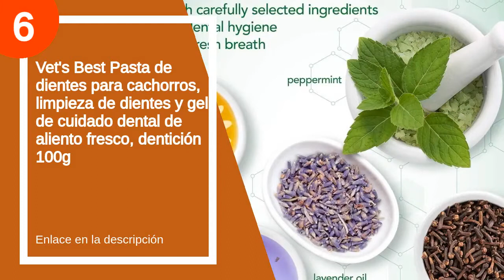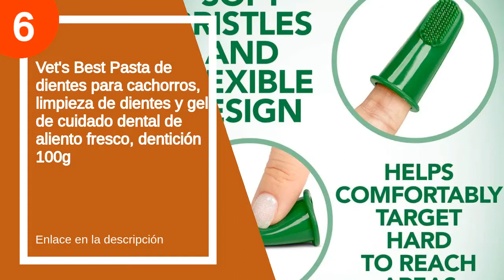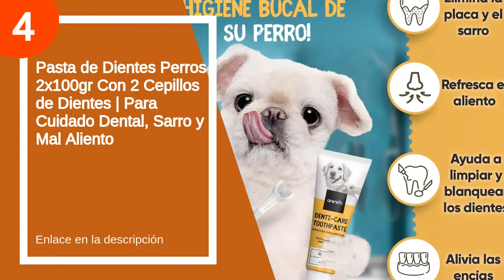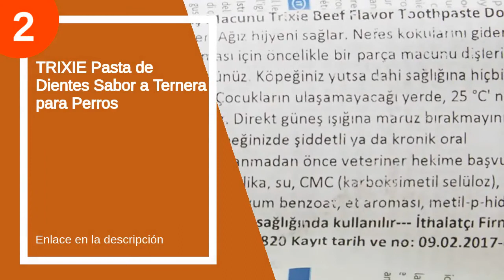Las 6 mejores pastas dental para perros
✋  Aquí están las 6 mejores pastas dental para perros disponibles en el mercado.

🔽🔽🔽 ENLACES DE COMPRA PASTA DENTAL PARA PERROS 🔽🔽🔽

6) Vet's Best Pasta de dientes para cachorros, limpieza de dientes y gel de cuidado dental de aliento fresco, dentición 100g

5) Vet's Best Pasta de Dientes para Perros, Limpieza de Dientes y Kit de Gel para el Cuidado Dental de Aliento Fresco

4) Pasta de Dientes Perros 2x100gr Con 2 Cepillos de Dientes | Para Cuidado Dental, Sarro y Mal Aliento

3) ecuphar SE506059 Orozyme Gel Dentífrico

2) TRIXIE Pasta de Dientes Sabor a Ternera para Perros

1) Arquivet Dentrífico para Perros - Sabor a Fresa - Pasta de Dientes para Perros - Higiene Dental para Perros - Previene la Placa y sarro - Crema Dental para Perros - 100 g

00:00 - Intro
00:13 - 6) Vet's Best Pasta de dientes para cachorros, limpieza...
01:30 - 5) Vet's Best Pasta de Dientes para Perros, Limpieza...
02:13 - 4) Pasta de Dientes Perros 2x100gr Con 2 Cepillos...
02:39 - 3) ecuphar SE506059 Orozyme Gel Dentífrico...
03:13 - 2) TRIXIE Pasta de Dientes Sabor a Ternera para...
03:53 - 1) Arquivet Dentrífico para Perros - Sabor a Fresa...